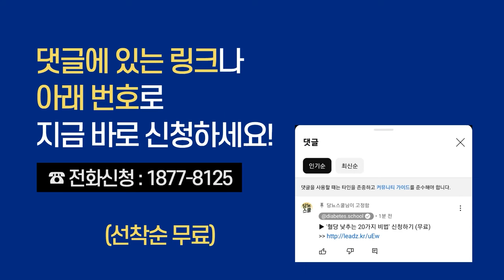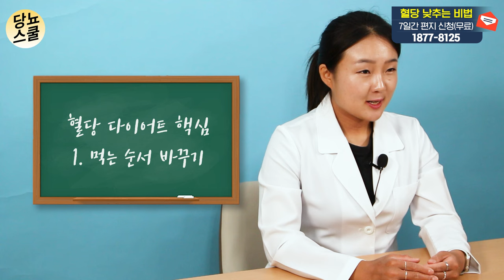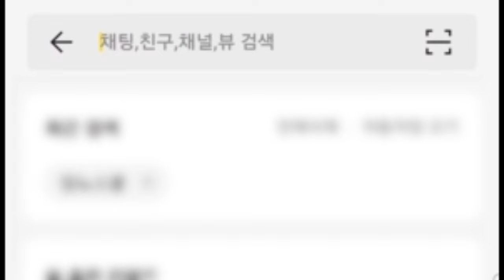혈당 관리와 다이어트를 동시에! 혈당다이어트는 무엇일까요? | 당뇨문의 : 1644-5178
당뇨인 뿐만 아니라 다이어트에 관한 고민을 가지고 계신 분들 많습니다.

요즘 아이돌 사이에서도 혈당 다이어트가 대세라고 하는데요,

테슬라의 CEO인 일론 머스크도 혈당 다이어트를 통해 13kg을 감량했다고 밝히기도 했습니다.

혈당 다이어트가 무엇인지, 어떤 운동을 하면 좋을지 알려드립니다!